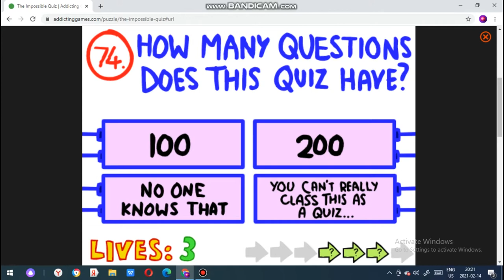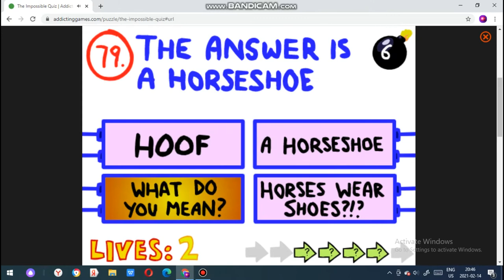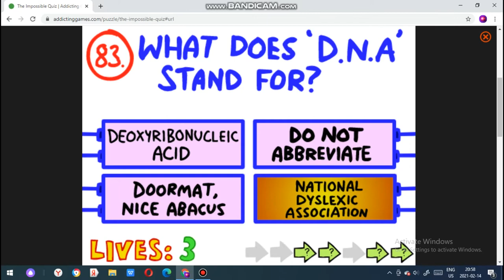Cooltime foxy plays The Impossible Quiz part 2 Eggman killed sonic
In this video I play The Impossible Quiz And Eggman Kills Sonic